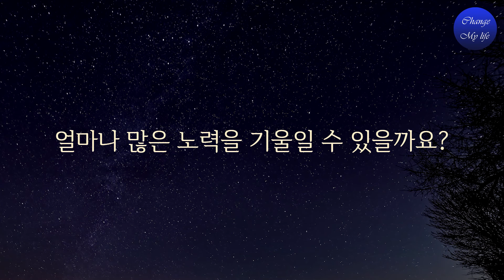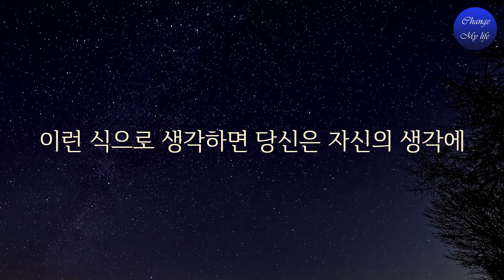종교를 넘어 응답받는 기도가 있습니다.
기적을 일으키는 잠재의식의 힘은 우리가 태어나기 전에 이 세상도, 교회도 생겨나기 전부터 존재했습니다. 위대하고 영원한 생명의 진리와 원리는 어떤 종교보다도 오래된 겁니다. 이런 생각에서 저는 당신에게 이처럼 놀랍고 마술적이며 창조력 있는 잠재의식의 힘을 이용할 것을 권유하는 거죠.

◈ 조셉 머피의 잠재의식의 힘
출판사: 미래지식
지은이: 조셉 머피
옮긴이: 김미옥

◈ Footage by:
1) This video has no negative impact on the original works
2) This video is also for teaching purposes
3) It is transformative in nature.
4) I only used bits and pieces of the videos to get point across where necessary